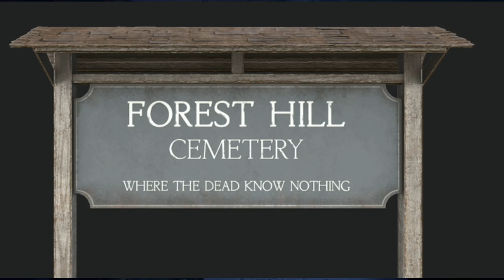Last year Leaks on upcoming content | Last Year Talk Time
Thank you guys for coming out to my big performance! I’m Deadly Trouble the great oz if this wonderful circus concert and I love playing variety of games even if they’re 18+ lol! I hope you all enjoyed the circus with me and all my friends and remember to keep on smiling even when the show is over.

Remember everyone’s welcome to the Trouble circus freak show and concert we accept everyone here welcome to a forever family.